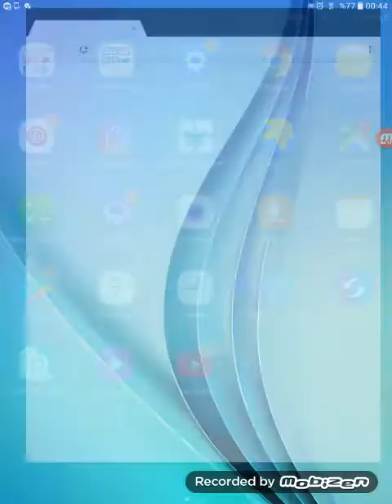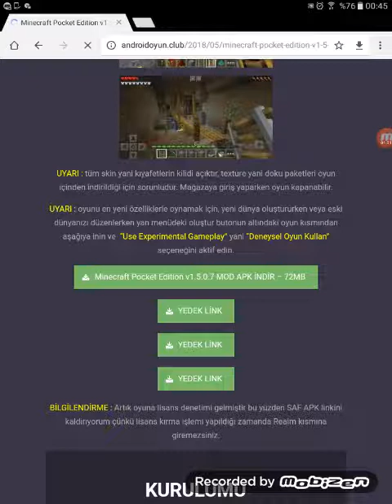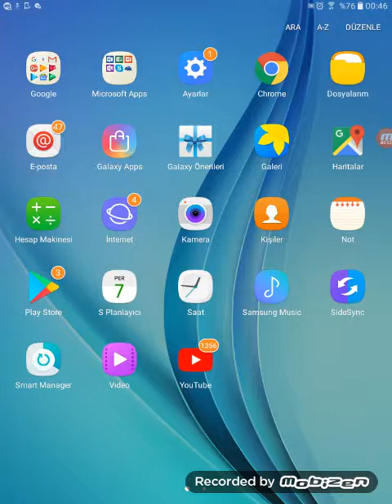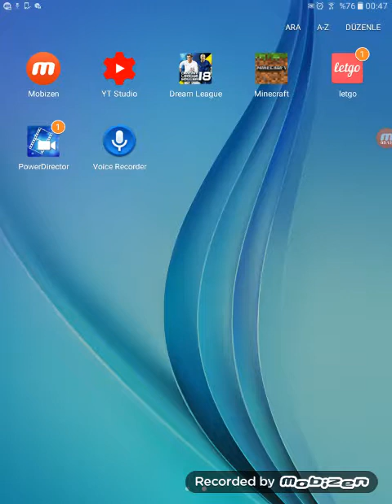MİNECRAFT NASIL İNDİRİLİR ( BURAK OYUN İNDİR ) BÖLÜM #1